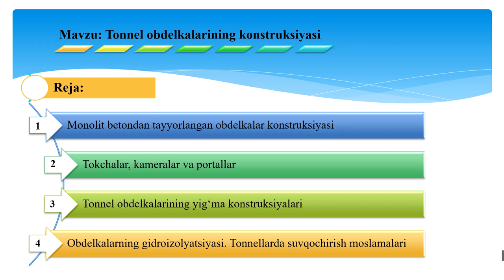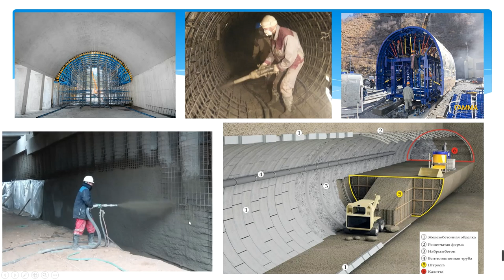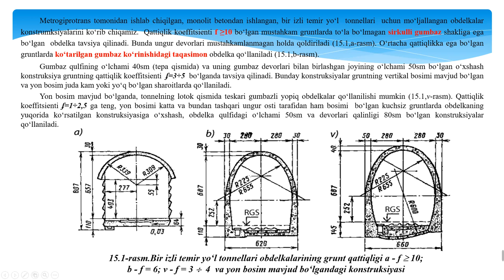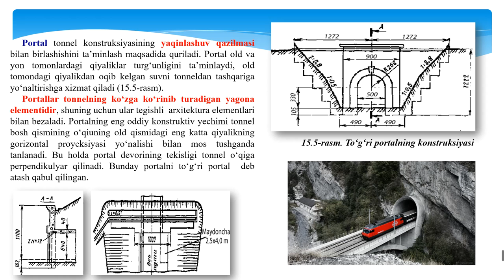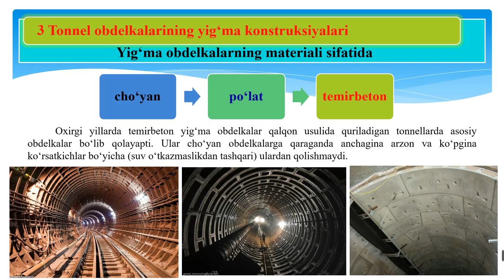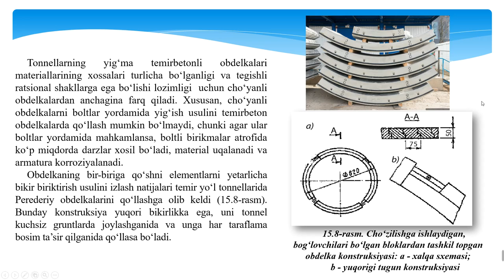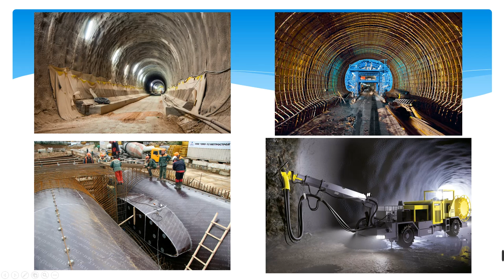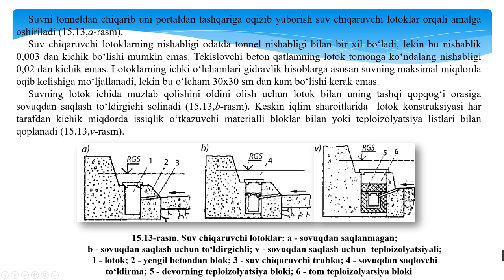Шермухамедов У Кўприкоҳлар ва тоннелар фани Тоннел обделкаларининг